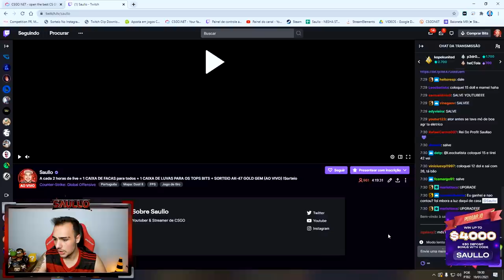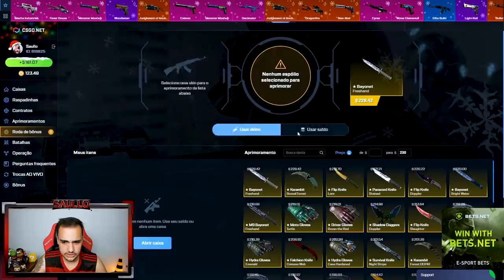Investi mais em SKINS DE CSGO! Meu INVENTÁRIO de R$450.000,00 no CSGO (Atualizado)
Revelei meu novo inventário de skins de CSGO! Inventário do SAULLO no CSGO!